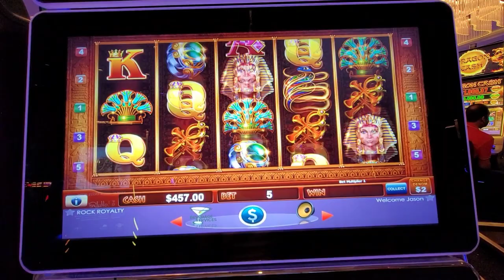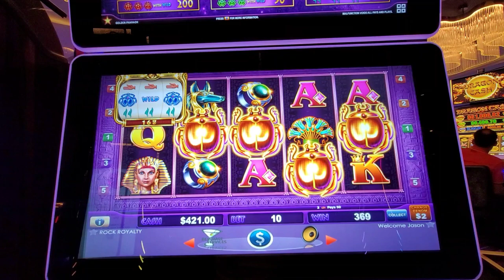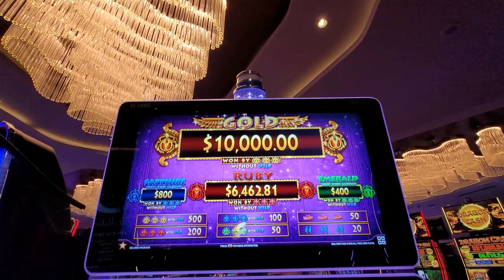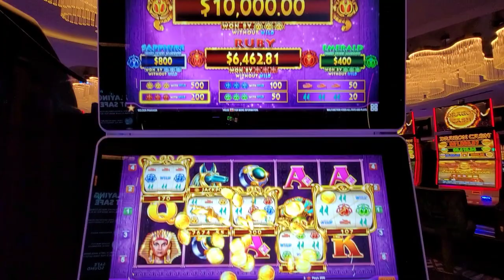GOLDEN PHAROAH SLOT GRAND JACKPOT RECORDED ON YOUTUBE!